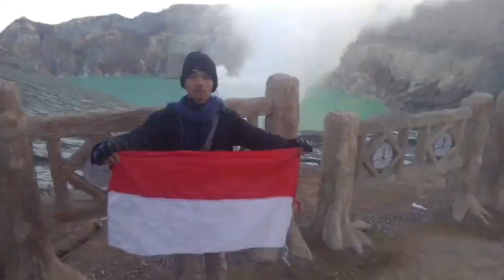Review YAMAHA LEXI 2023 Setelah 1 Bulan Pemakaian || Begini KELEBIHAN & KEKURANGANNYA..!!!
Dalam video ini kita akan merivew MOTOR YAMAHA LEXI 2023 SETELAH 1 BULAN PEMAKAIAN. 🤗